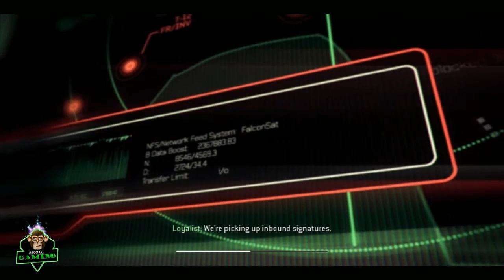Call of Duty: Modern Warfare 3 - Walkthrough - Part 3 [Mission 3: Persona Non Grata] (MW3 Gameplay)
Welcome To : SKOGi Gaming
Today Game: Call of Duty Modern Warfare 3

Here you have some more great gameplay of (Call of Duty Modern Warfare 3) Hope you enjoy this video, and if you do